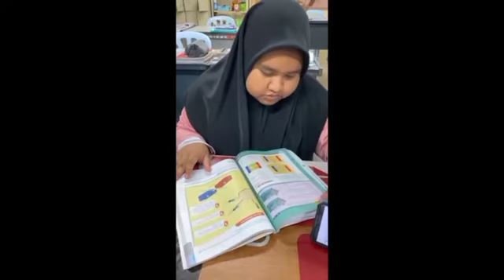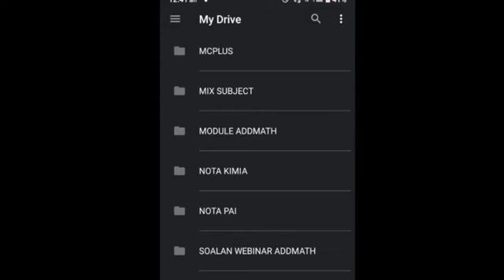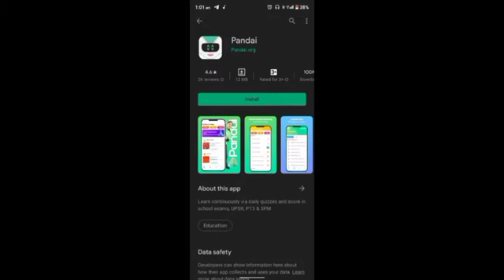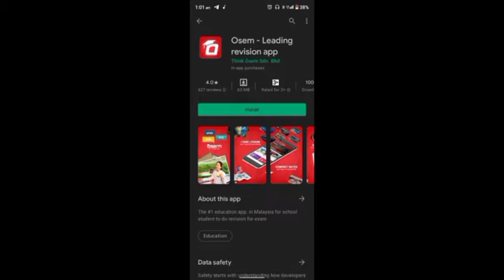VIDEO AKADEMIK TERBILANG